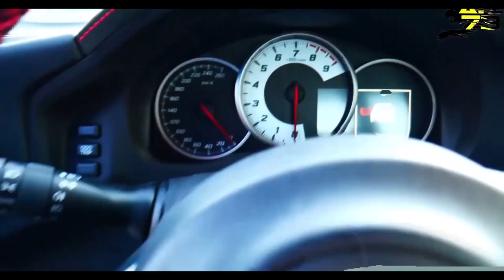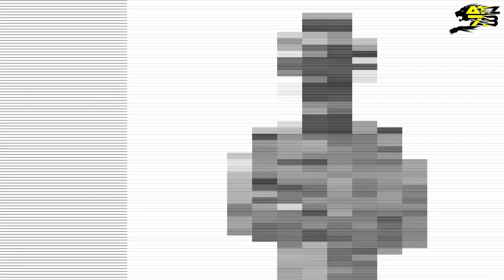ALLA FINE HO SBAGLIATO ANCHE IO!!! - FLAT OUT OR GET OUT ep.16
Benvenuti nel video di Gara 1 di Misano! Penultimo episodio della stagione, campionato archiviato. Unico obiettivo...Divertimento!